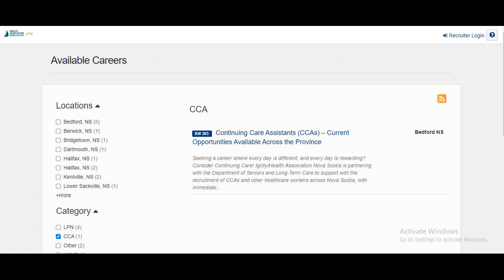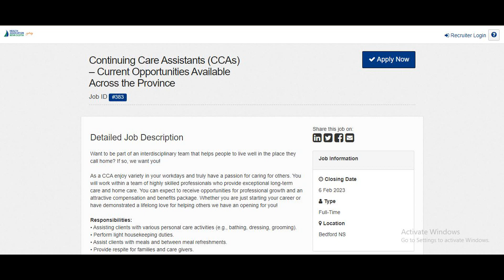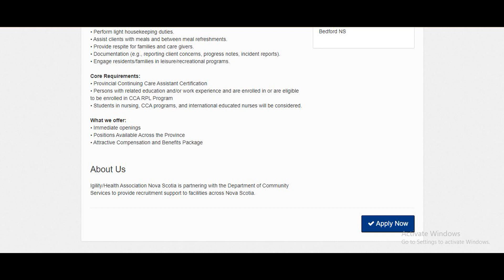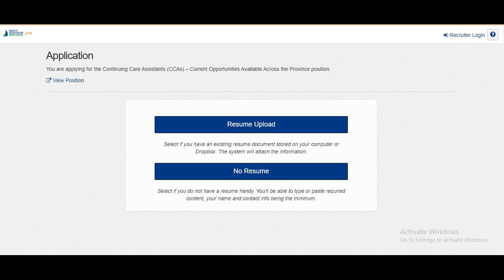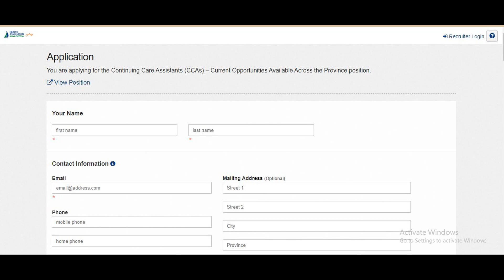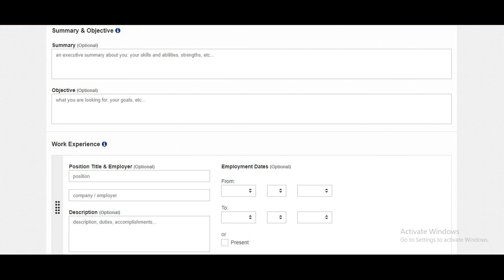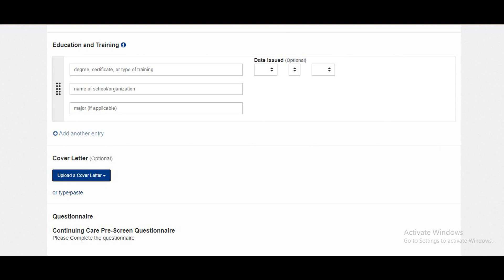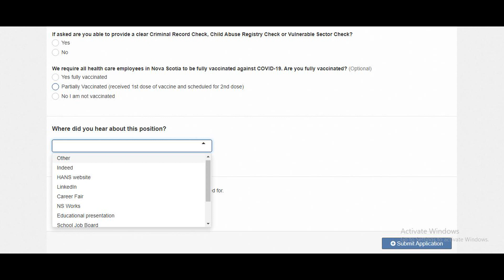AKAZI KUBA NYAMAHANGA BURUNDI / RWANDA